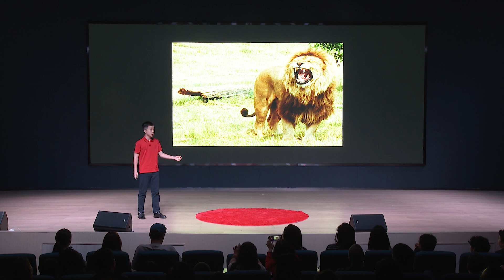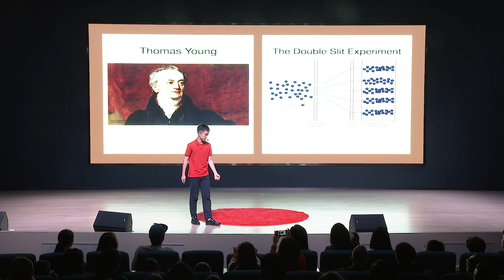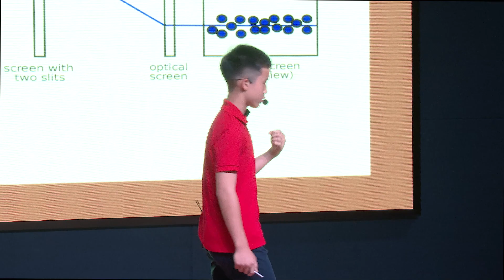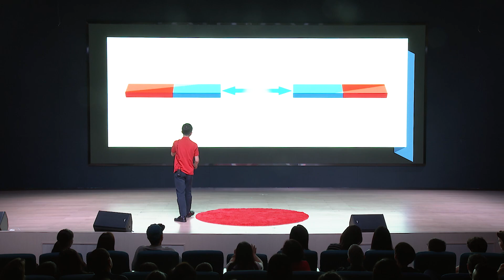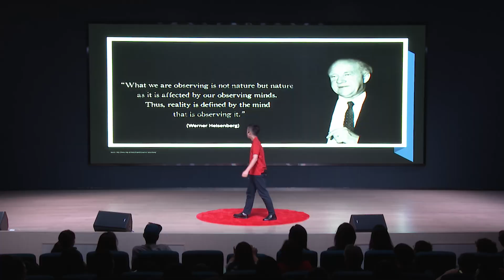Opposites Attract: Science & Buddhism | Daniel Chi | TEDxShekouIntlSchool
You wouldn't think quantum physics and religion have much in common, but Daniel Chi examines the area where they intersect. Daniel Chi is born in Guangdong, China. Having visited multiple ancient Tibetan Buddhism temples starting from an early age of 7, he is deeply influenced by the way Buddhism links with life; especially the theories Buddhism promotes. Motivated by his interest in Buddhism, he aims to highlight the significance of the Tibetan land and explain the correlations of Buddhism with quanta physics based theories and how it influenced his perception of the world. He hopes to continue his investigation, by taking action at his school in Shenzhen, China. This talk was given at a TEDx event using the TED conference format but independently organized by a local community.